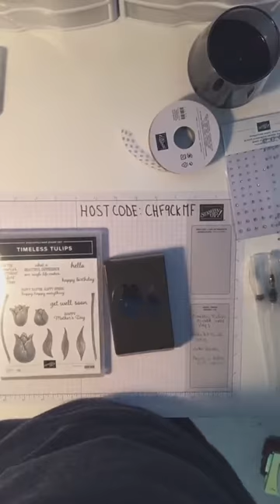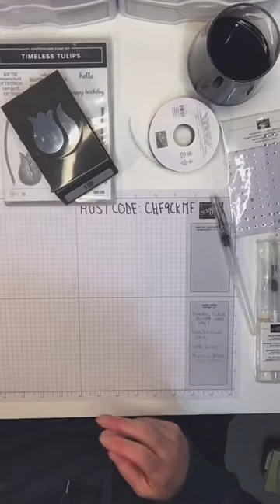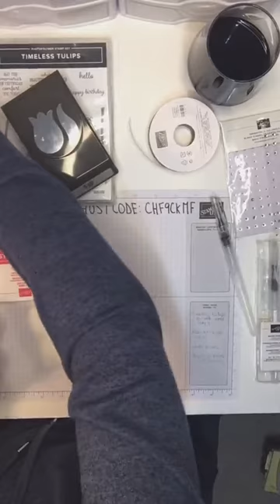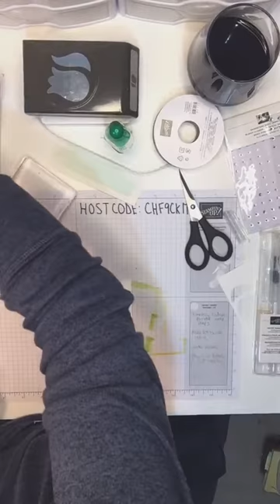Cards and Wine Tulip Bundle and water painter background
I used the water painters to make cool backgrounds and the ink flicking technique to make these cards.  Here is a link to the products I used to make these cards